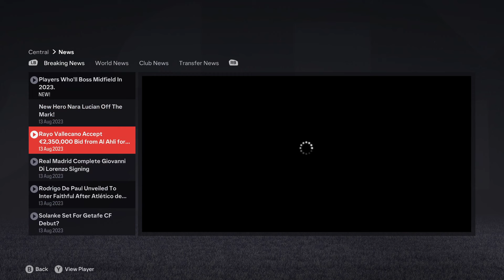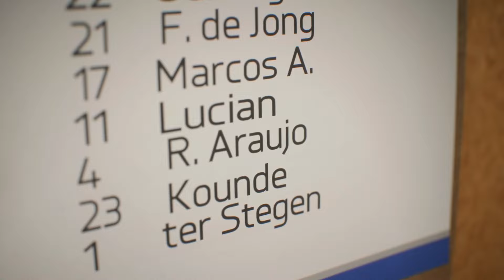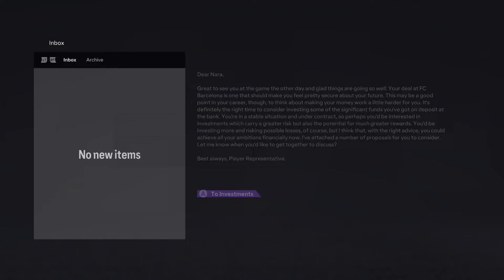LUCIAN PLAYER CAREER #2 : DEBUT DI LALIGA